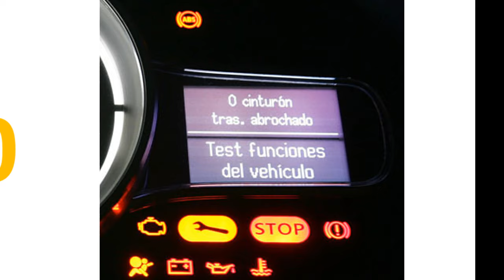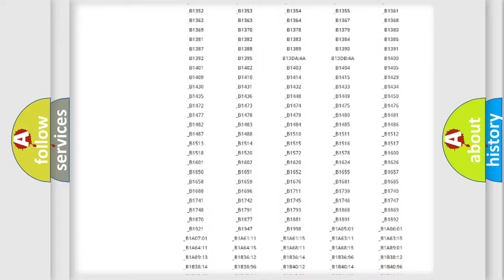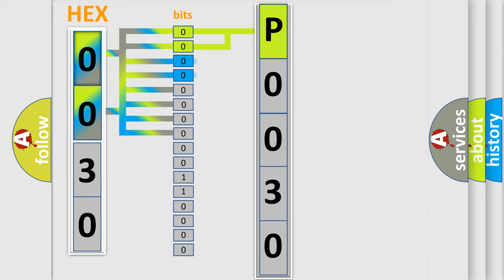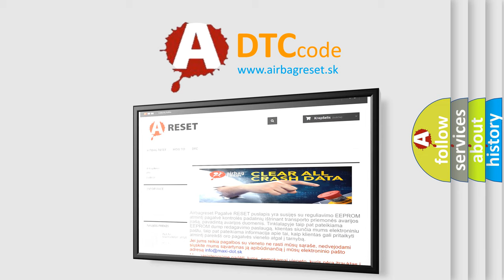DTC Jeep P0030 Short Explanation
Contents:
0:21 Basic DTC analysis according to OBD2 protocol standard.
1:48 Insight into programming
2:58 A diagnostically understandable description of the Diagnostic Trouble Code
3:05 Basic error definition

Make:
Jeep
Code:
P0030
Definition:
No Body Bus Message
Cause: